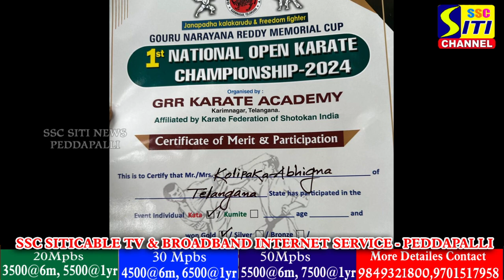నేషనల్ ఓపెన్ కరాటే ఛాంపియన్షిప్ పోటీలలో కటావిభాగంలో గోల్డ్ మెడల్ సాధించిన కొలిపాక అభిజ్ఞ....